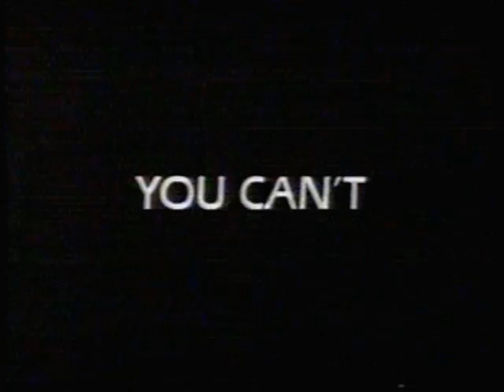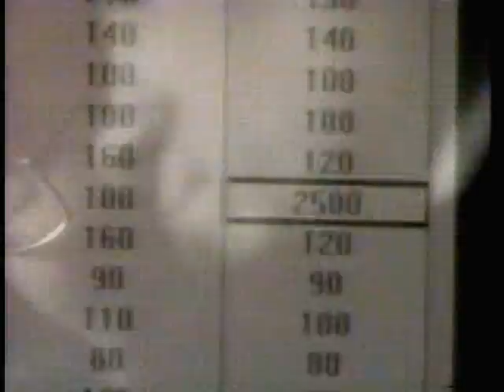90's Commercials Vol. 60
1. "Monday Night Football" Intro (With Hank Williams Jr.)
3. Bud Bowl Update (Back when Americans were entertained by the simpler things in life...like beer bottle puppets)
4. McDonald's (With "The Rescuers Down Under" ornaments!  I still have these, along with the ones from "Oliver & Company" and "The Little Mermaid")
5. Ford Probe
6. "Monday Night Football" Commercial Bumper
7. Ford Thunderbird
8. Promo for "Tyson Vs. Stewart" on HBO (Freddy and Jason weren't happy about being compared to Mike Tyson)
9. Kentucky Fried Chicken (Whoa, Santa delivers chicken?  What CAN'T he do?)
10. Promo for "Monday Night Football"
11. AT&T "The Right Choice" Commercial Bumper (I couldn't have answered this correctly at gunpoint)
12. AT&T
13. AT&T "The Right Choice" Commercial Bumper
14. Ford Escort
15. Promo for "Nightline" (The only thing controversial about Madonna these days is how frightening she looks)
16. Promo for "ABC Sports College Basketball"
17. Samsonite (Oh, those Spaniards and their Bulls!)
18. Budweiser
19. Ford Escort
20. Promo for "ABC Sports College Basketball"
21. Cadillac DeVille and Fleetwood
22. Black & Decker Air Station
23. Alamo Rent A Car